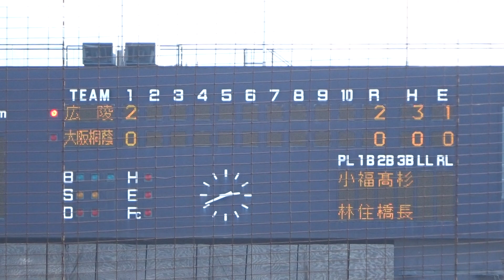山本雅也（広陵）vs 山本ダンテ武蔵（大阪桐蔭・4番）えひめ国体・高校野球決勝1回裏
試合会場：坊っちゃんスタジアム